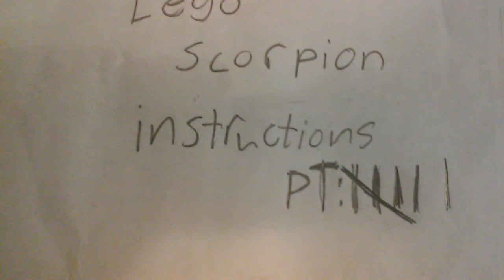Lego scorpion instructions pt:6 /FINAL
///READ ME\\\

Reason to the question "why did you make instructions for a gun that wasn't requested?" Is that i am so lazy and stupid, hate me for it if you want i dont care, bye bye!